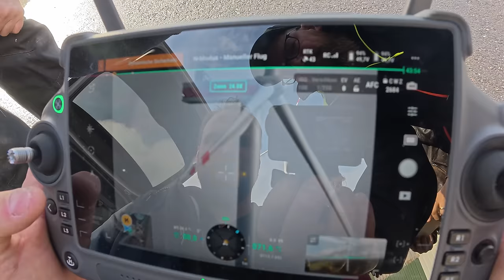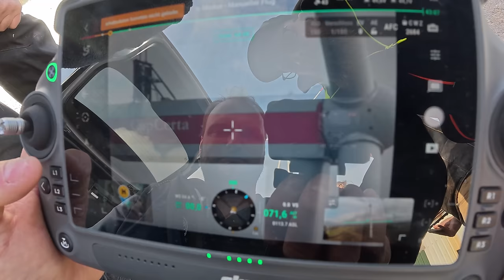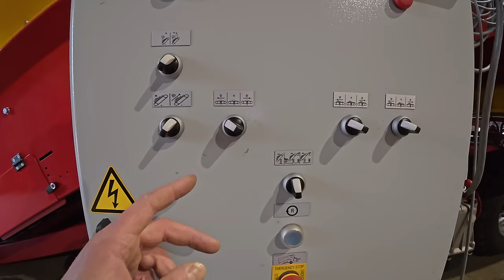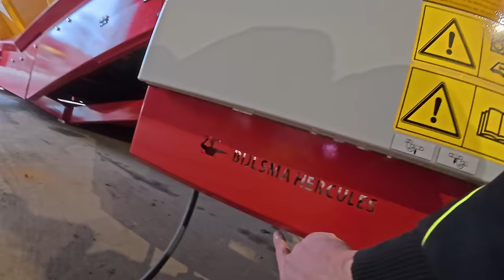501: Herculesaufgabe 🤓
Der neue Bunker kommt!
Bijlsma Hercules Sturzbunker abladen 🤝